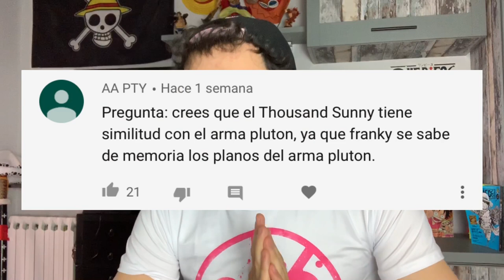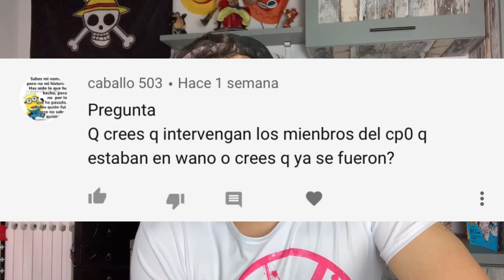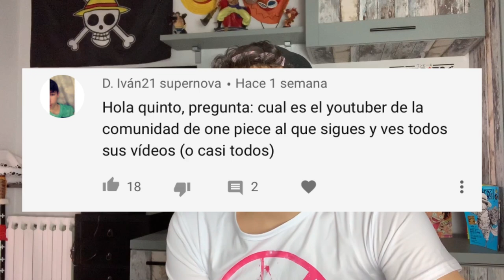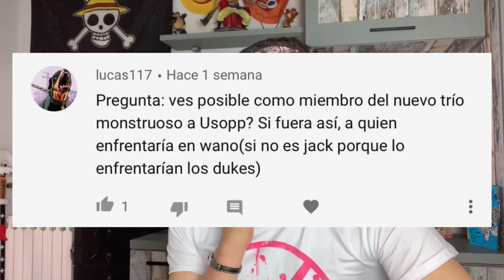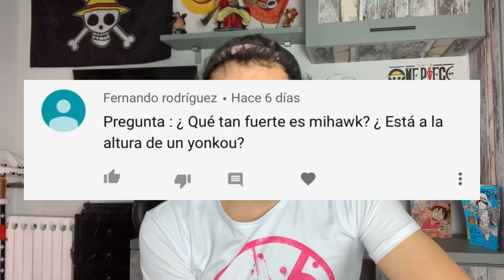USOPP ESTARÁ EN EL NUEVO TRÍO MONSTRUOSO? - One Piece PyR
Hola nakamas! Hoy os traigo un nuevo Preguntas y Respuestas! Dejad vuestra pregunta en los comentarios! Espero que os guste! Like y sub ;)